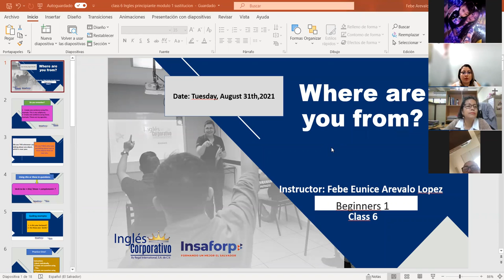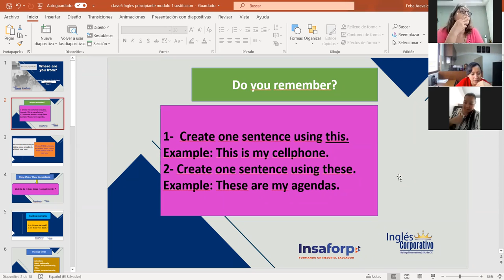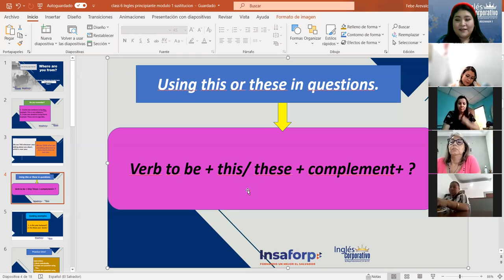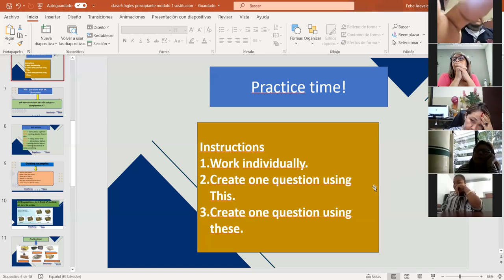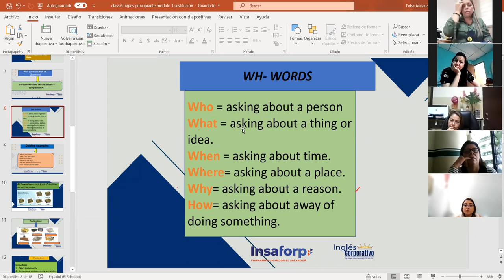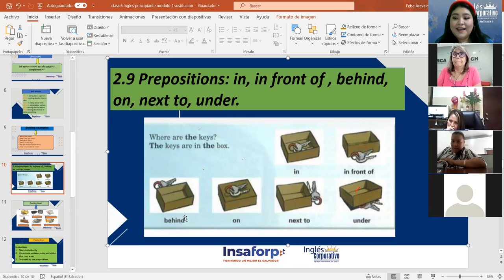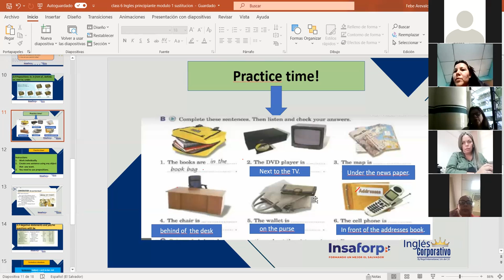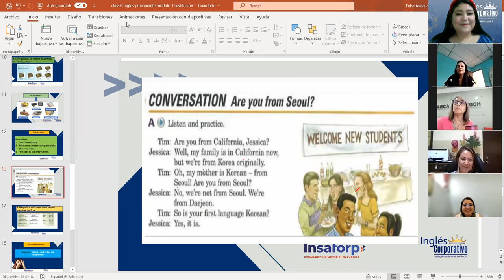Ingles Corporativo-2.9 Prepositions: in, in front of , behind, on, next to, under. Day #6